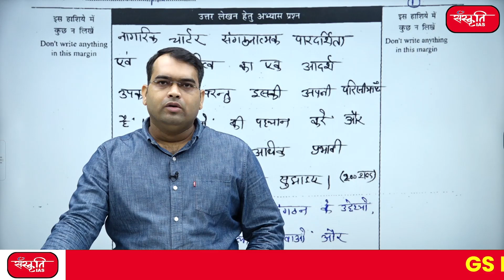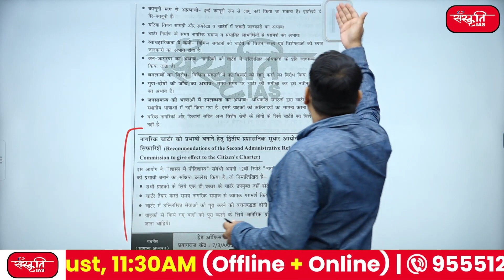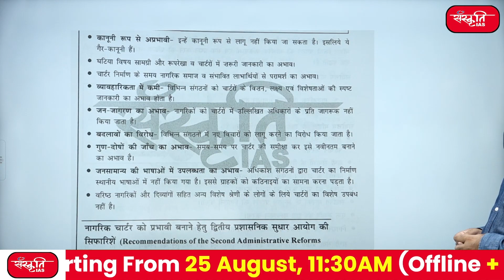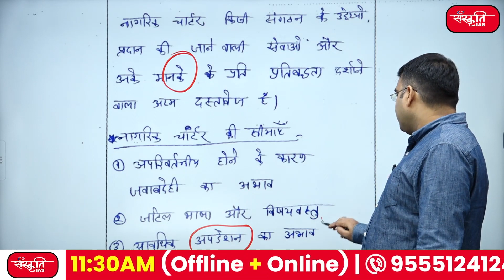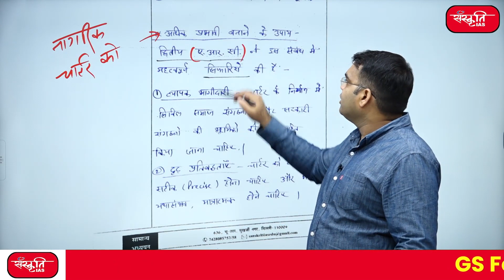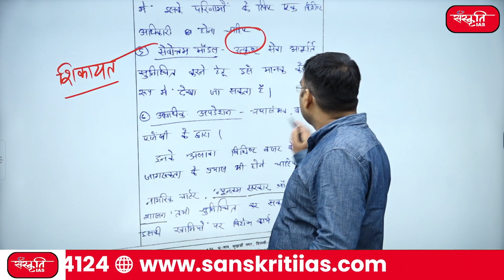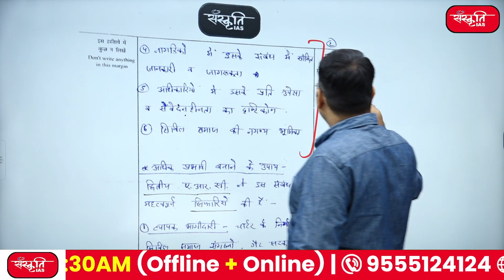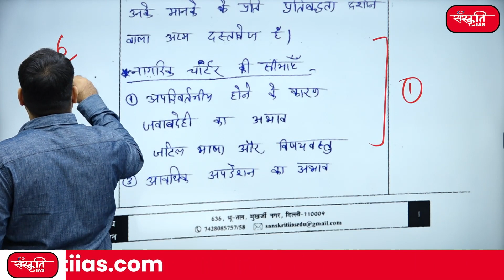Episode - 28 | Mains Answer Writing Guidance Program | UPSC Mains Exam Preparation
इस वीडियो के माध्यम से आप समझ सकेंगे कि सिविल सेवा परीक्षा में अच्छा उत्तर कैसे लिखें। संस्कृति IAS एक सीरीज़ शुरू कर रही है, जिसमें प्रतिदिन विद्यार्थियों द्वारा लिखे गए प्रश्नोत्तरों पर चर्चा की जाएगी। इससे तैयारी कर रहें विद्यार्थियों को यह समझने में सहूलियत होगी कि एक अच्छे उत्तर में क्या-क्या लिखा जाना चाहिए।

Through this video you will be able to understand how to write good answer in civil service exam. Sanskriti IAS is starting a series in which questions and answers written by students will be discussed daily. This will help the students preparing to understand what should be written in a good answer.

Sanskriti IAS GS Mains Answer Writing Program
Sanskriti IAS  Mains Answer Writing Guidance Program
Sanskriti IAS  Mains Answer Writing Program
Mains Answer Writing Guidance Program
UPSC Mains Exam Preparation